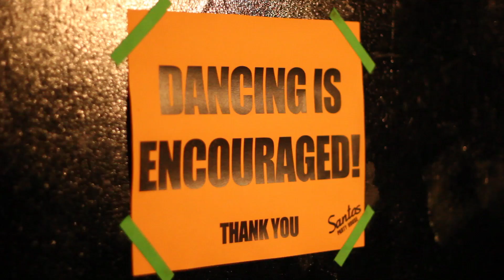The Andrew WK Guide to CMJ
Longtime friend of CMJ, Andrew WK gives some essential tips for getting the most out of the annual music marathon. We met with Andrew at Santos Party House where he shared his favorite CMJ memory, gave us some party don'ts and demonstrated the proper way to hail a cab in New York City.

The CMJ Music Marathon & Film Festival rolls into New York from Oct 18-22, 2011.